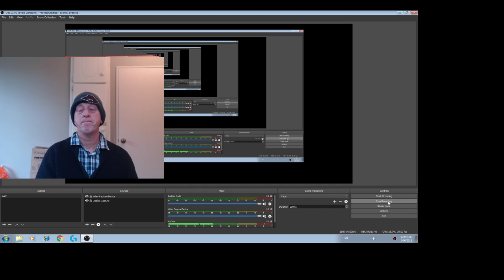Chess Session with me in NZ ~ Yes Attack's very important in chess, but so is DEFENSE.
All the best with your chess no matter where it's at.

Primarily ENJOY the game of chess.

5 chess respects are ~

1. Respect your opponent.
2. Respect their pawns and pieces.
3. Respect yourself.
4. Respect your pawns and pieces
5. respect the game of chess.

Remember this~ it's just a game, unless your Magnus or similar.